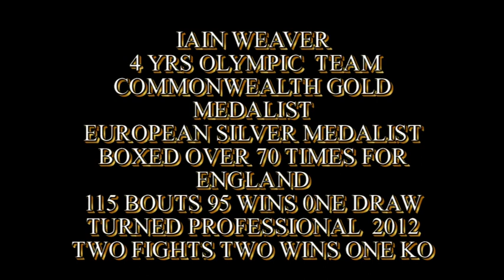VTS 01 1